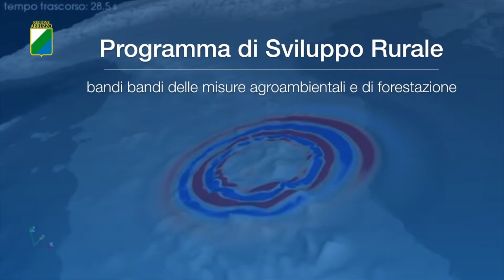EROGATI I FONDI ALLE AZIENDE AGRICOLE COLPITE DAL SISMA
Sono stati erogati i contributi previsti dai bandi delle misure agroambientali e di forestazione del Programma di Sviluppo Rurale per oltre 50 beneficiari coinvolti dai recenti eventi sismici per complessivi 146.426 euro. I fondi saranno erogati entro fine anno, in deroga al blocco dei pagamenti definito dalla Banca d'Italia. "E' un aiuto concreto - commenta l?assessore alle politiche agricole, Dino Pepe - che abbiamo voluto dare, unitamente all'Agea, alle aziende agricole duramente colpite dal sisma?. Sono state liquidate come anticipazione dell'80% le domande finanziate delle misure dei "prati-pascolo" e "biologico" dell?anno 2016. "Inoltre - continua Pepe - sono state messe in liquidazione tutte le domande a saldo presenti: forestazione (2080), indennità compensativa e biologico".